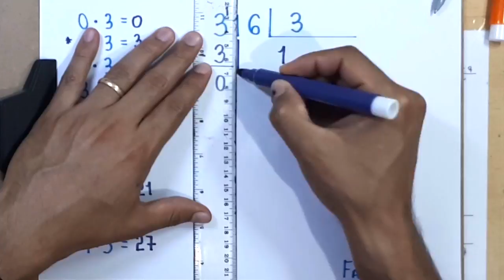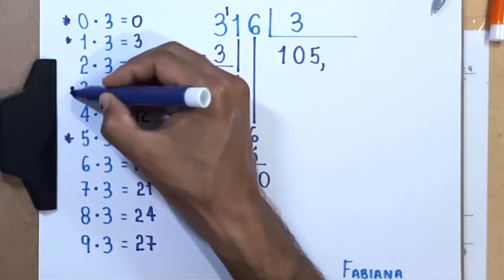DÍZIMA PERIÓDICA: 316 dividido por 3